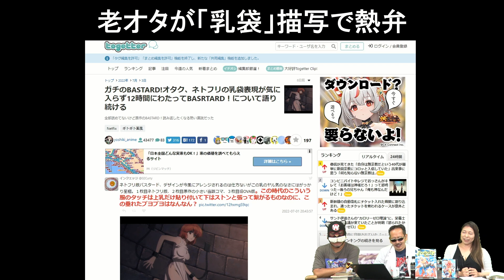伝説のセクシー漫画、待望のアニメ化【BASTARD!!－暗黒の破壊神－】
【出演】
医学博士 Dr.マクガイヤー

Dr.マクガイヤーがおすすめのオタクコンテンツを紹介!!
映画・漫画・アニメ・特撮・ゲーム・アメコミ・科学など、
あらゆる作品を徹底的に解説/考察/評論/批評/レビューしていきます!!
動画の感想やリクエストなど、ぜひコメントしてください。

このチャンネルはniconicoで生放送された番組の無料部分を公開しています。
ニコニコチャンネル会員は、月2回(不定期で3回)の生放送を全編視聴できるだけでなく、
過去放送のアーカイブ見放題、さらに毎週メルマガが届きます！

2022年7月11日収録